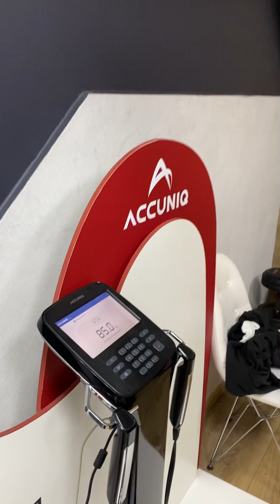Пеньков Евгений , ТФ Курск, тренер тз, собственный вес 85кг, 2мин 9сек